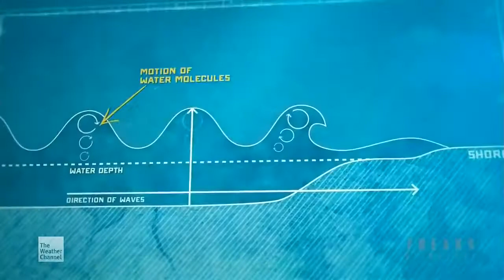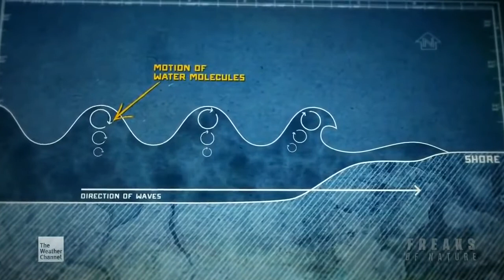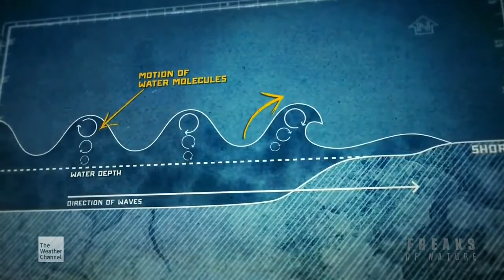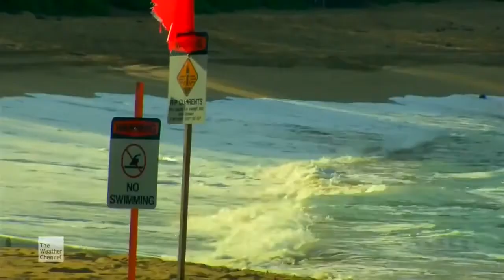Big Wave Surfing Famous Surfer Laird Hamilton has conquered 80 to 100 Foot Waves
Russia Ukraine invasion leads to Ezekiel 38 Gog Magog War in Israel End Times update Bible Prophecy current events March 2022

Putin I Will GO Nuclear Thermobaric Rockets used Ukraine 100+ Nuclear Capable Cruise Missile strikes current events March 2022

Satan Temps Jesus 40 days 40 Nights Journey to Calvary Cross - Time to Reflect & Repent Turn to God

NWO Globalist United Nations Agenda 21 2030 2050 world economic forum Great Reset initiative Global Pandemic Population control socialist cancel culture

Mandate FREEDOM Global Movement NO to NWO Globalist population control Jabs & Passports Mandates Current Events 2022

FBI False Flag so called DC Capitol insurrection January 6 FBI declares will NOT answer involvement 2022

Human Animal Chimp DNA mixed Genetically Modified Man playing God BeHeavenbound End Times News Current Events

Chem Trails Geo Engineering Weather Weapons Health Hazard What do you see in sky where you live ?

BIBLE PROPHECY DOORSTEP OF MARK OF BEAST TO BUY & SELL END TIMES NEWS UPDATE